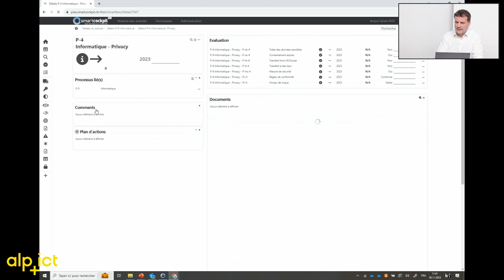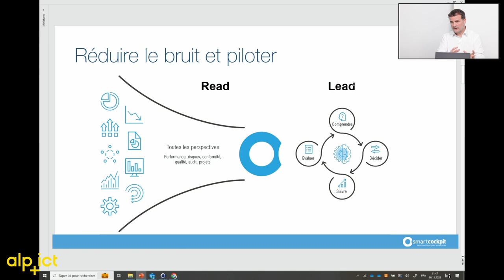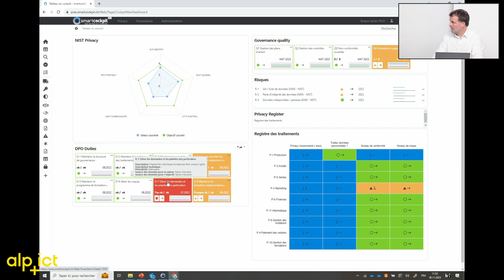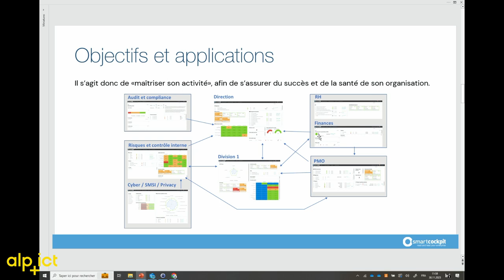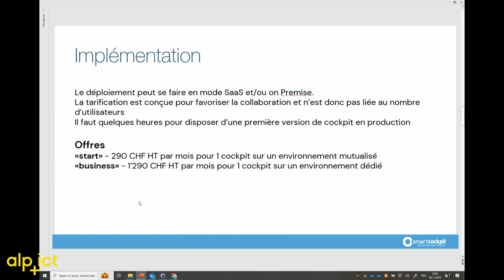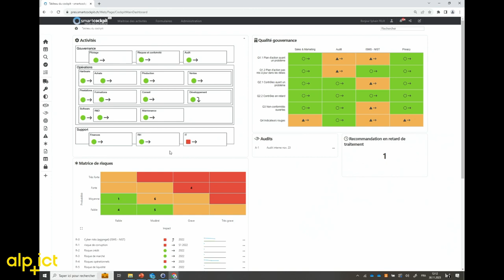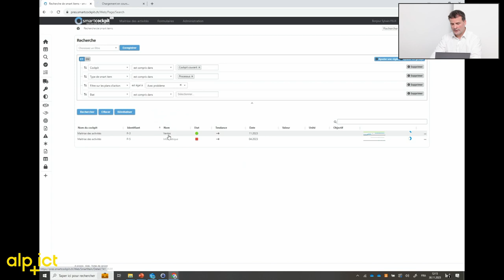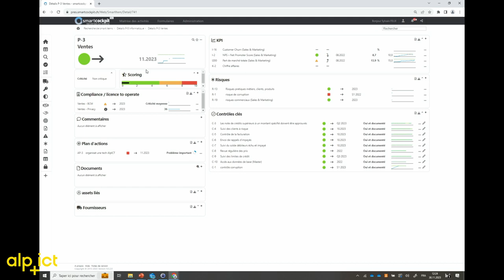Replay TechDemo x smartcockpit : solution de cybergouvernance & de gestion de la conformité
📌 *ENJEUX* : au cɶur d'une matrice de risques qui se complexifie, comment prendre des mesures concrètes pour assurer la conformité globale de son organisation tout en assurant plus de transparence et d’efficience sur ses actions?

💡 *PROMESSE* :
- mieux gérer les risques pour optimiser et automatiser vos processus de contrôle qu’ils soient d’ordre opérationnel ou cyber
- identifier les failles, détecter les points d’amélioration, répondre aux menaces et protéger l’entreprise grâce au cadre de référence fourni par la solution de cybergouvernance
- optimiser la performance économique et sociale de votre entreprise

🎯 *EN RÉSUMÉ*
00:00 - Introduction
01:10 - Présentation
- contexte : digitalisation accrue & risque de cybersécurité
- problématique : s'adapter aux obligations règlementaires et rester résilient face aux risques
- solution : information consolidée & vue à 360° pour un pilotage optimal
06:30 - nLPD : contexte du cas d'usage
07:10 - Cockpit activité : monitoring d'un département
11:36 - Cockpit registre des traitements : vue transversale métiers
15:43 - Focus parties-prenantes : illustration du pilotage à 360° x indicateurs clés
20:24 - Dashboard personnalisé de cybergouvernance : créer son propre smartcockpit
22:45 - Questions

🦸🏻‍♂️ *INTERVENANT*
- Sylvain Felix, CEO de smartcockpit

🧵 *A PROPOS* :
TECH DEMO c'est le rdv des PME à la recherche de solutions digitales. Chaque mois, retrouvez la présentation d'une application, pratique et innovante, pour vous permettre d'envisager de nouvelles opportunités ou plus simplement, pour faciliter votre activité quotidienne. Ces événements sont gratuits et sur inscription. Il propose 30 minutes de démonstration concrète de l'outil, suivi de 30 minutes de questions/réponses.

Présentée par Delphine Seitiée